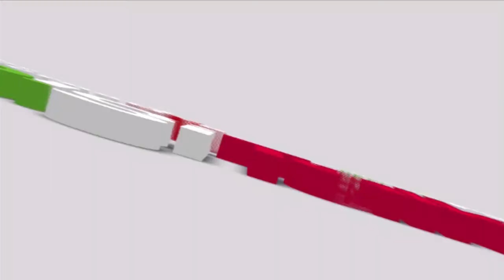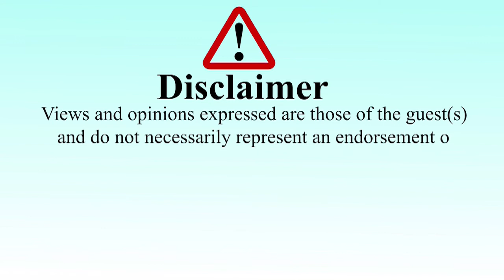Ugandan diaspora transforming indigenous communities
While on The_Diasporalink Hajji Kassim Kayira - Ed London Village/Aspire Kiryandongo and Amb. Milton Kambula - Global Peace And Economic Analyst highlighs how members in the diaspora changing lives.

Date: The_diasporalink 06 January 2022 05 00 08 PM